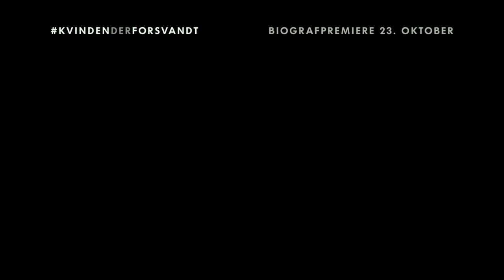Kvinden der Forsvandt | Tv-spot #1 | Danmark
Velkommen til den officielle 20th Century Fox Danmark kanal. Vi er hjemsted for prisvindende blockbusters som Ice Age, En Flænge i Himlen, X-Men, Abernes Planet: Revolutionen, Avatar og mange flere.

Her kan du se eksklusive trailers og klip fra vores seneste film, få et kig med bag kameraet, høre interviews og se featuretter for alle vores bedste film.